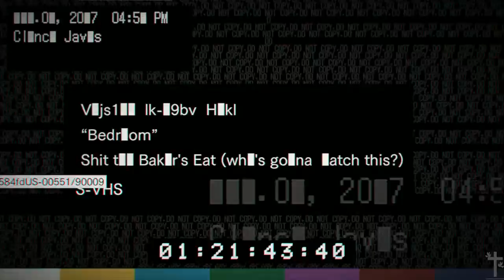Resident Evil 7 - Bedroom DLC Banned Footage Volume 1